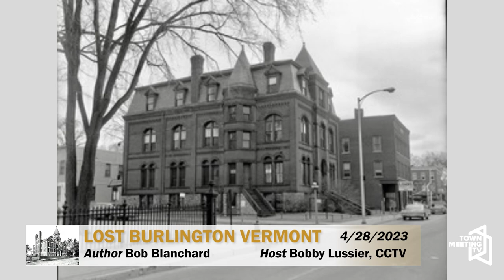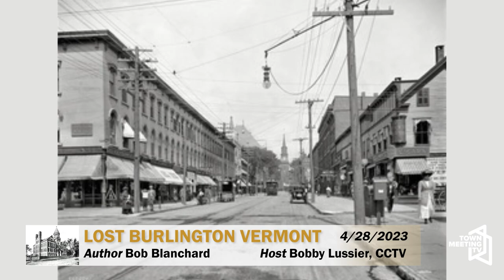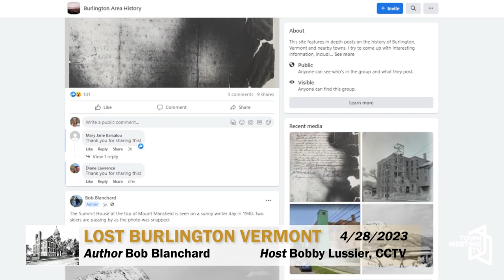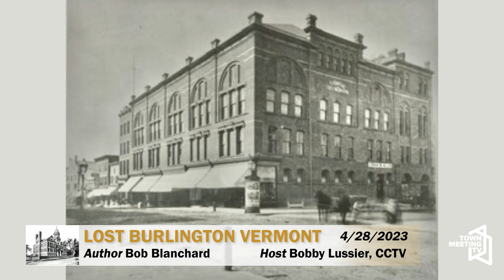Lost Burlington Vermont by Bob Blanchard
Host Bobby Lussier interviews historian and author Bob Blanchard about his new book "Lost Burlington Vermont".

From the publisher:

Since Burlington was first settled over two centuries ago it has seen the establishment of a rich historic and architectural legacy, much of which has been lost.

The Strong and State Theaters, St. Paul's Cathedral, Converse School, Cathedral High School, and a neighborhood lost to urban renewal are just of few of the landmarks that still live within the memories of many who grew up in the Burlington area. The industrial waterfront, the clubhouses of the Lake Champlain Yacht Club, and the Overlake Estate are now a distant memory.

Local historian Robert Blanchard reveals the stories of how these and over sixty other lost treasures came to be built, their roles in the city's life, and how they met their end.

4/28/2023